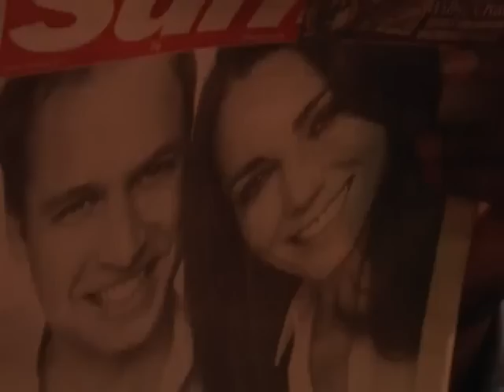Traumhochzeit William und Kate [auch in HD]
Traumhochzeit in London: Vor 1900 geladenen Gästen haben sich Prinz William und seine Verlobte Kate Middleton in der Krönungskathedrale Westminster Abbey das Ja-Wort gegeben. Die Braut trug ein elfenbeinfarbenes Kleid von Sarah Burton, der Chefdesignerin des britischen Modehauses Alexander McQueen. William kam in Begleitung seines Bruders Harry in die Kirche - in der roten Uniform der britischen Armee. Zwei Milliarden Menschen dürften die Zeremonie weltweit am Fernseher verfolgt haben.
Kategorie:
Nachrichten & Politik